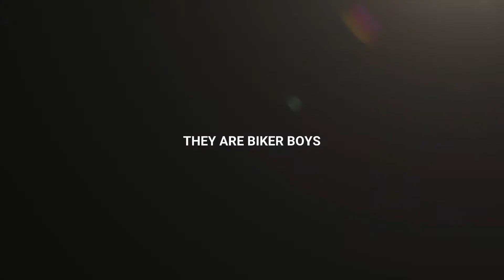Kishorgonj Mithamoin Tour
An Adventurous Bike tour to Kishorgonj Mithamoin.
with BSRM Colleagues.